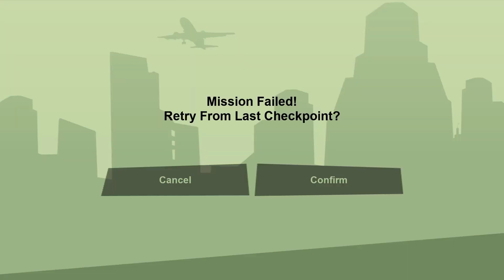Naik Mobil Monster - GTA : San Andreas - Part 30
Halo guys kali ini gue bakalan mainin game nostalgia GTA San Andreas, kita bakalan berpetualangan di san andreas bersama seorang tentara yang di fitnah oleh atasannya dengan alasan narkoba. disini kita akan memakai karakter yang bernama Carl Jhonson, Naik Mobil Monster, pantengin terus channel ini guyss.